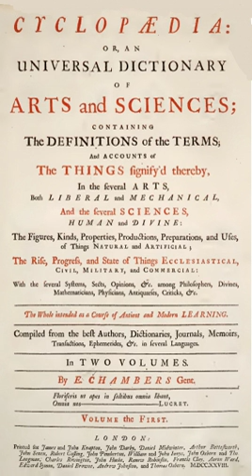Cyclopædia, or an Universal Dictionary of Arts and Sciences | Wikipedia audio article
00:01:11 1 Noteworthy features
00:01:52 2 Printing history
00:04:57 3 Precursors and the iEncyclopédie/i

- Socrates

SUMMARY
Cyclopædia: or, An Universal Dictionary of Arts and Sciences (two volumes in folio) was an encyclopedia published by Ephraim Chambers in London in 1728, and reprinted in numerous editions in the eighteenth century. The Cyclopaedia was one of the first general encyclopedias to be produced in English.
The 1728 subtitle gives a summary of the aims of the author:

Cyclopaedia, or, an Universal Dictionary of Arts and Sciences: Containing the Definitions of the Terms, and Accounts of the Things Signify'd Thereby, in the Several Arts, both Liberal and Mechanical, and the Several Sciences, Human and Divine: the Figures, Kinds, Properties, Productions, Preparations, and Uses, of Things Natural and Artificial; the Rise, Progress, and State of Things Ecclesiastical, Civil, Military, and Commercial: with the Several Systems, Sects, Opinions, etc; among Philosophers, Divines, Mathematicians, Physicians, Antiquaries, Criticks, etc.: The Whole Intended as a Course of Ancient and Modern Learning.